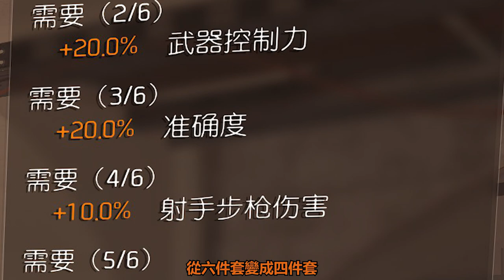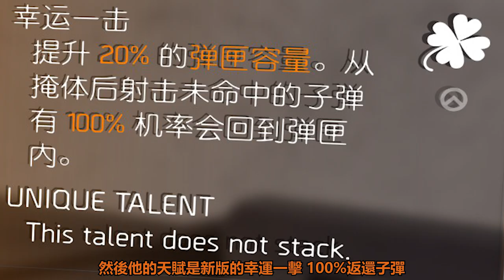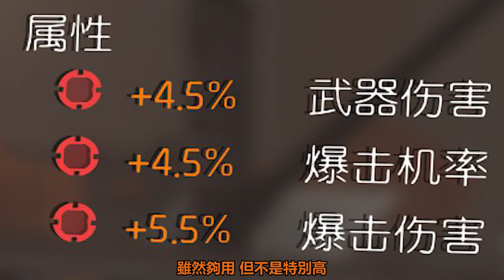《全境封锁2》TU6 全新亡者手牌套！1300萬復仇女神~